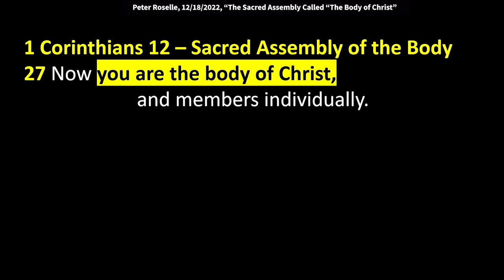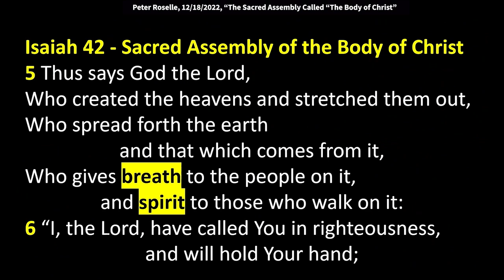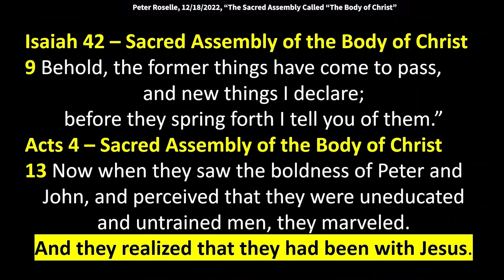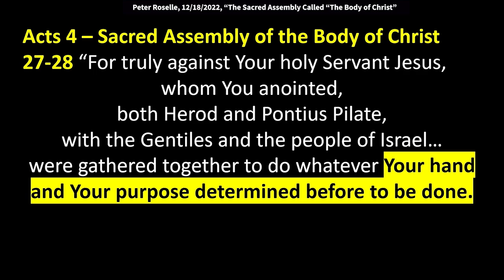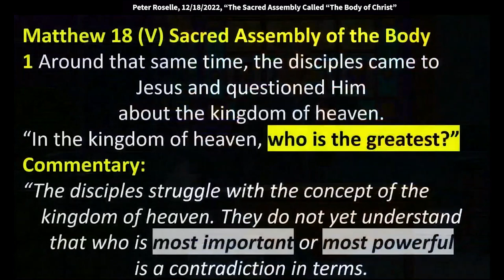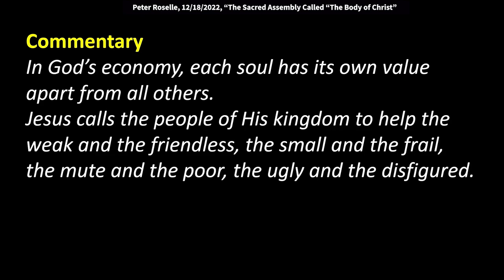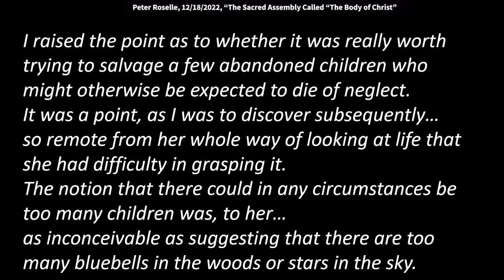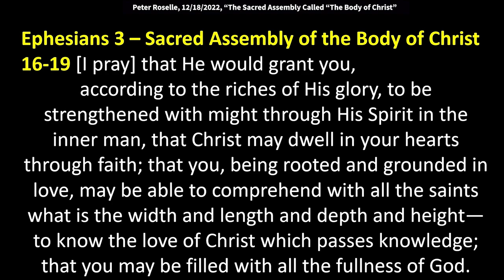Peter Roselle: The Sacred Assembly Called “The Body of Christ” (1 Corinthians 12:27)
Peter speaks at King of Kings Worship Center on 12/18/2022. “In God’s economy, each soul has its own value apart from all others. Jesus calls the people of His kingdom to help the weak and the friendless, the small and the frail, the mute and the poor, the ugly and the disfigured.”

1 Corinthians 12
27 Now you are the body of Christ, and members individually.

The Feast of Tabernacles
Leviticus 23 (Berean Study Bible)
35 On the first day there shall be a sacred assembly. You must not do any regular work.
36 For seven days you are to present an offering made by fire to the LORD.
On the eighth day you are to hold a sacred assembly and present an offering made by fire to the LORD. It is a solemn assembly; you must not do any regular work.

Matthew 18
20 For where two or three are gathered together in My name, I am there in the midst of them.”

Isaiah 42
5 Thus says God the Lord,
Who created the heavens and stretched them out,
Who spread forth the earth and that which comes from it,
Who gives breath to the people on it,
And spirit to those who walk on it:
6 “I, the Lord, have called You in righteousness, and will hold Your hand;
I will keep You and give You as a covenant to the people, as a light to the Gentiles,
7 To open blind eyes, to bring out prisoners from the prison,
those who sit in darkness from the prison house.
8 I am the Lord, that is My name; and My glory I will not give to another,
nor My praise to carved images.
9 Behold, the former things have come to pass, and new things I declare; before they spring forth I tell you of them.”

Acts 4 – Sacred Assembly of the Body of Christ
13 Now when they saw the boldness of Peter and John, and perceived that they were uneducated and untrained men, they marveled. And they realized that they had been with Jesus.

24 “Lord, You are God, who made heaven and earth and the sea, and all that is in them,
25 who by the mouth of Your servant David have said: ‘Why did the nations rage, and the people plot vain things?
26 The kings of the earth took their stand, and the rulers were gathered together against the Lord and against His Christ.’
27 “For truly against Your holy Servant Jesus, whom You anointed, both Herod and Pontius Pilate, with the Gentiles and the people of Israel, were gathered together
28 to do whatever Your hand and Your purpose determined before to be done.
29 Now, Lord, look on their threats, and grant to Your servants that with all boldness they may speak Your word,
30 by stretching out Your hand to heal, and that signs and wonders may be done through the name of Your holy Servant Jesus.”
31 And when they had prayed, the place where they were assembled together was shaken; and they were all filled with the Holy Spirit, and they spoke the word of God with boldness.

Matthew 18 (Voice)
1 Around that same time, the disciples came to Jesus and questioned Him about the kingdom of heaven.
A Disciple: In the kingdom of heaven, who is the greatest?

Commentary:
The disciples struggle with the concept of the kingdom of heaven.
They do not yet understand that who is most important or most powerful is a contradiction in terms.

2 Jesus called over a little child. He put His hand on the top of the child’s head.
3 Jesus: This is the truth: unless you change and become like little children, you will never enter the kingdom of heaven.
4 In that kingdom, the most humble who are most like this child are the greatest.
5 And whoever welcomes a child, welcomes her in My name, welcomes Me.
6 And do not lead astray one of the weak and friendless who believes in Me. If you do, it would be better for you to be dragged down with a millstone and drowned in the bottom of the sea.
7 Beware indeed of those in a world filled with obstacles and temptations that cause people to turn away from Me. Those temptations are woven into the fabric of a world not yet redeemed, but beware to anyone who lures righteous women and men off the narrow path.

14 Your Father in heaven does not want a single one of the tripped, waylaid, stumbling little ones to be lost.

Commentary
The wisdom of the world says the shepherd should forget that one missing sheep and chalk it up as a loss. In God’s economy, each soul has its own value apart from all others. Jesus calls the people of His kingdom to help the weak and the friendless, the small and the frail, the mute and the poor, the ugly and the disfigured.